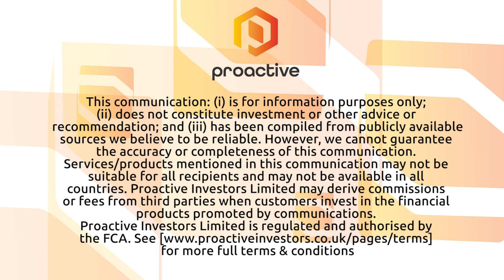Longenesis navigating the Asian market to form biomedical data partnerships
Longenesis Ltd Co-Founder Sergey Jakimov spoke with Proactive at the Biotech Showcase 2020 in San Francisco. The Hong Kong-based technology company is developing ways to enable healthcare institutions and clinical data aggregators to share biomedical data for research.